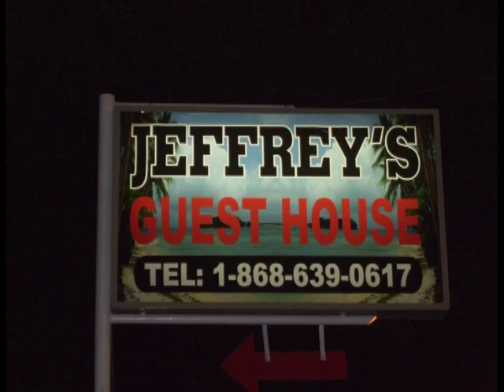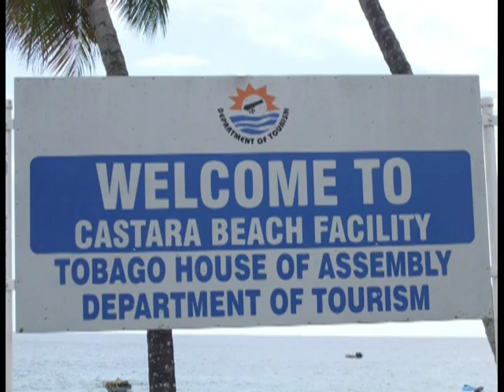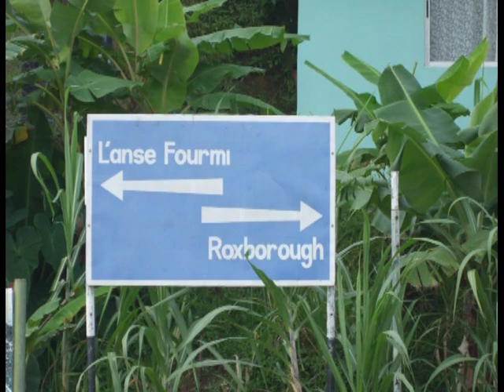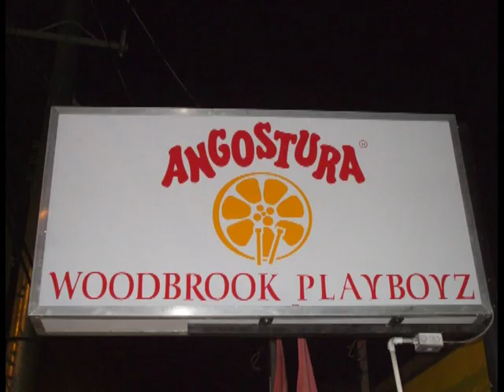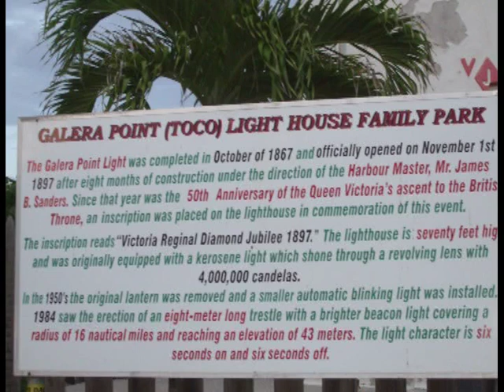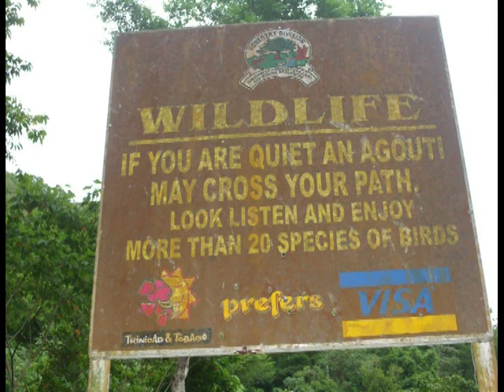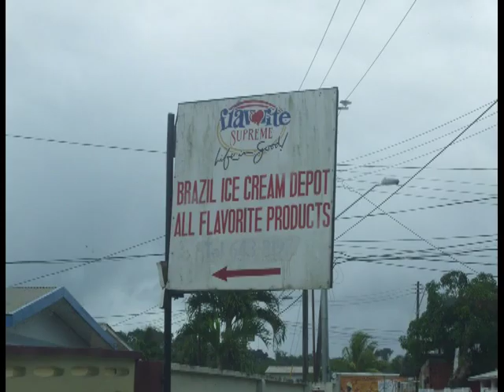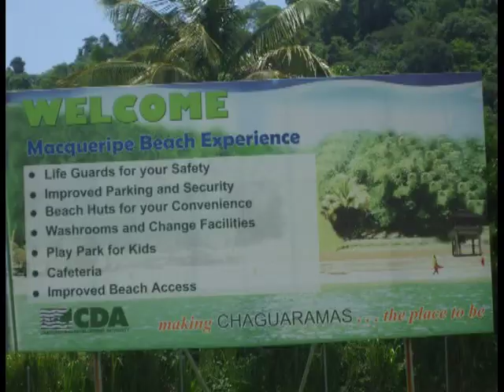Trinidad and Tobago 2009 (vlog)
00:00 Crown point
02:17 Scarborough
03:43 Pigeon Point
04:40 visit friends
05:21 Rockly bay
05:58 Rainbow waterfalls
08:06 Speyside
08:27 Bloody Bay
09:12 Castara
09:37 Pembroke
10:00 Sunday School
11:14 Fort Bennet
11:28 Moriah
11:39 Englishmans bay
12:17 Argyle falls
13:08 Whim
14:52 Crown point singing competition
16:51 Bon Accord
18:21 Port of Spain
19:27 Starlift steel pan
20:56 Invaders steel pan
21:25 Phase 2 steel pan at Playboyz steel pan yard
23:01 Renegade youth
24:06 Maracas beach
25:24 Las Cuevas Beach
25:38 Marianne river
25:57 Asia Wright
27:09 Arima
27:44 Grand Riviere
29:46 Salibia beach
30:12 Galera Point
30:52 Emancipation Composer, Lady Paula,
39:32 Lopinot
40:57 Brigand Hill
41:28 Manzinilla
42:24 Mayaro
44:14 Galeota point
44:59 Central Trinidad (San Raphael / Todds road / Tabaquite)
47:03 Rio Claro
47:55 Moruga
48:56 Potteries
49:57 Waterloo Temple
50:57 Vessigny
51:10 Granville
51:36 Columbus bay
52:24 Chaguaramas Bamboo Cathedral
53:25 Mas Camp Pub

Filmed in T and T in 2009. I tried to go to as many music events as possible and record them using a Sony mini disc recorder and a Sony microphone. Apart from a few CD tracks which were playing all the time in 2009, all the sounds I recorded. The Tobago heritage festival was brilliant and the steel pan scene in Trinidad is amazing. I also loved going to the Mas camp pub for Calypso nights.